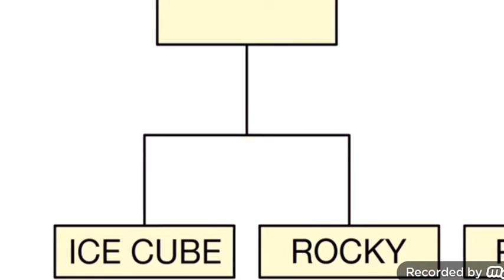January 13, 2021